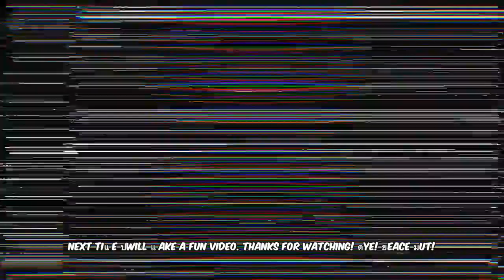Korean Hiphop Junkie react to RICH BRIAN TOKYO DRIFT FREESTYLE (ENG SUB)